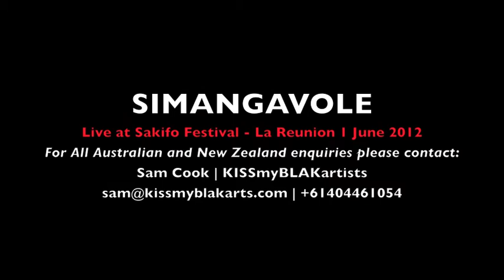SIMANGAVOLE1June2012-live at Sakifo Festival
Simangavole perform the traditional yet powerful Maloya rhythm, the music of the slaves of Reunion island. With lyrics that draw from raw emotion and feeling this high energy performance from the Island diva's deliver an unforgettable experience.